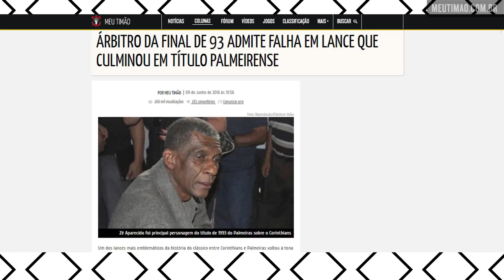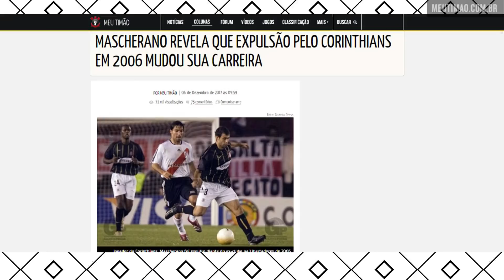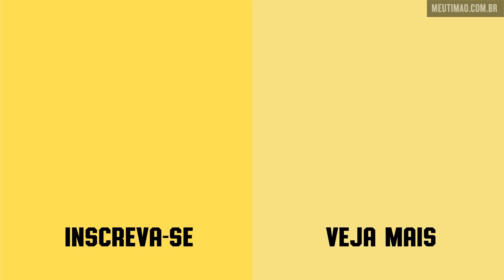ERROS DE ARBITRAGEM CONTRA O CORINTHIANS - BÔNUS AMARILLA | #47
LINKS CITADOS NO VÍDEO:
Árbitro da final de 93 admite falha em lance que culminou em título palmeirense
Mascherano revela que expulsão pelo Corinthians em 2006 mudou sua carreira